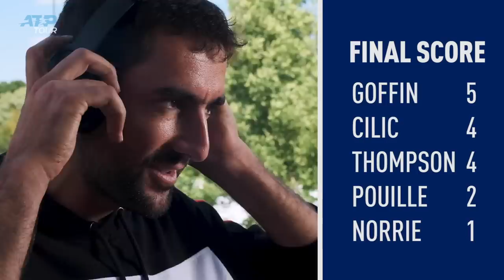Guess The Grunt, Part 2! | TALES OF THE TOUR | ATP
Guess The Grunt returns for Vol. 2! How will Marin Cilic, Lucas Pouille, Jordan Thompson, Cam Norrie & David Goffin fare?